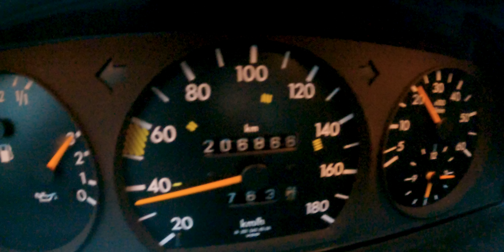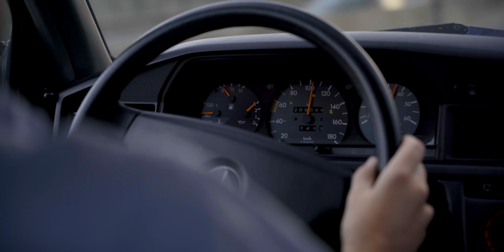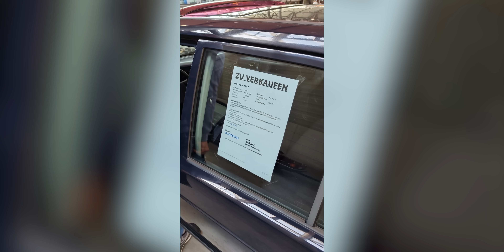INDESTRUTÍVEL. Mercedes-Benz 190 D (W201) um ano depois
Passou um ano e meio desde que este Mercedes-Benz 190d (W201) entrou na garagem da Razão Automóvel. Não foi fácil de encontrar. Foram precisos três anos de pesquisa nos classificados até o Guilherme Costa encontrar a unidade que tinha idealizado.

Agora chegou a altura de fazer contas e mostrar como tem sido a convivência com este clássico que recentemente celebrou o seu 40º aniversário.

Mas não é tudo. Chegou a altura de resolver um dilema complicado. Incapaz de satisfazer algumas necessidades familiares com o Mercedes-Benz 190, o Guilherme Costa enfrenta um dúvida:

Manter o carro demasiado tempo parado na garagem da Razão Automóvel ou deixá-lo continuar a sua viagem com outro condutor ao volante?

A NÃO PERDER: O Stance morreu, longa vida ao movimento Overland

Não é uma decisão fácil. Na redação da Razão Automóvel as opiniões dividem-se. A sua presença tem sido uma constante no nosso quotidiano — não é fácil para ninguém dizer-lhe «adeus». Por outro lado há vontade de receber um novo modelo na nossa garagem.

Enquanto não tomamos uma decisão, o «casting» para um eventual substituto já começou. Deixem o vosso comentário.

Texto e apresentação: Guilherme Costa
Cinematografia: Pedro Alves